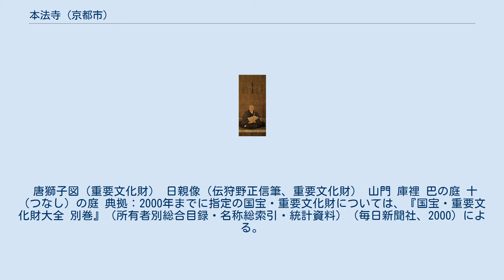本法寺 (京都市)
多宝塔 本法寺（ほんぽうじ）は、京都府京都市上京区にある、日蓮宗の本山（由緒寺院）。
山号は叡昌山。
塔頭が三院ある（尊陽院、教行院、教蔵院）。
 法華行者として、強い信念をもつ日親は、1439年（永享11年）足利義教の屋敷へ赴き、庭中へ直訴し諌暁を図る。
足利義教に「世の中が乱れているのは法華経を信仰していないから」と説いたのである。
驚いた幕府は諌暁を禁止する。
それでも日親は諦めることなく、身命を賭けた諌暁書「立正治国論」を著したため怒りに触れ、寺を焼かれ投獄される。
1441年（嘉吉元年）赤松満祐の謀反で足利義教が暗殺されたことで日親は赦免される。
赦免後、獄中で知り合った本阿弥清信の帰依を受け、後に本阿弥家の菩提寺となる。
1463年（寛正3年）地蔵ヶ原にて、焼いた鍋を頭に被せる酷刑を受け、後に「鍋かぶり日親」と称されている。
桃山時代の絵師長谷川等伯は本法寺10世・日通と交友があり、塔頭教行院を宿としていた。
このため、当寺には等伯の作品やゆかりの品が多数伝来している。
現住は96世瀬川日照貫首（柏市妙照寺より晋山）。
親師法縁縁頭寺。
 本法寺は寺伝によれば、1436年（永享8年）日親が本阿弥清信の帰依を得て創建。
当初は東洞院綾小路（現・京都市下京区）にあった。
前述のとおり、日親は1440年（永享12年）足利義教の怒りを買い投獄されたが、翌年赦免された。
日親は1463年（寛正3年）にも投獄され、寺は破却されたが、翌1464年（寛正4年）赦免され、寺は三条万里小路（さんじょうまでのこうじ、現在の中京区三条柳馬場）に再建された。
1536年（天文5年）本法寺は洛中の他の法華系寺院とともに天文法華の乱で焼失し、堺に避難した。
1542年（天文11年）後奈良天皇は、法華宗帰洛の綸旨を下し、本法寺は一条堀川に再建された。
1587年（天正15年）豊臣秀吉の命により、現在の地に移転している。
1788年（天明8年）天明の大火により焼失したが、その後再建された。
 唐獅子図（重要文化財） 日親像（伝狩野正信筆、重要文化財） 山門 庫裡 巴の庭 十（つなし）の庭 典拠：2000年までに指定の国宝・重要文化財については、『国宝・重要文化財大全 別巻』（所有者別総合目録・名称総索引・統計資料）（毎日新聞社、2000）による。
 京都市営地下鉄烏丸線鞍馬口駅から徒歩15分。